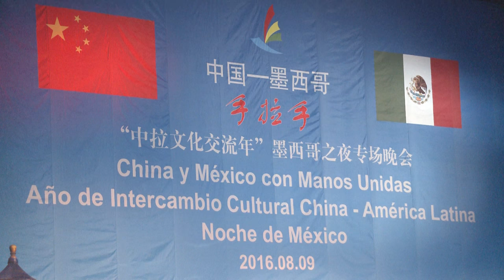"China y México con Manos Unidas" espectáculo que une la cultura de ambas naciones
Exhibición dancística que muestra hermandad, respeto mutuo, apreciación recíproca y el diálogo en vías de igualdad entre los países